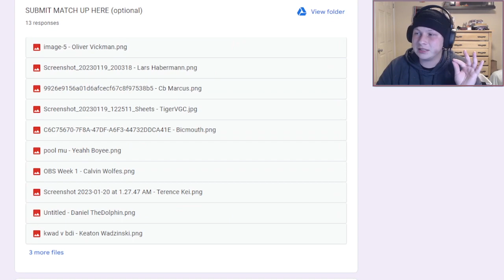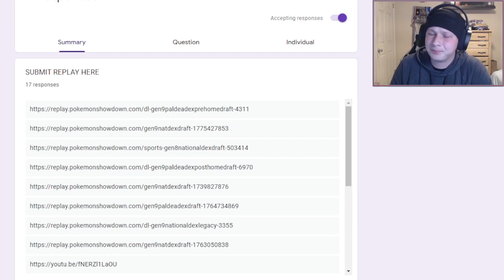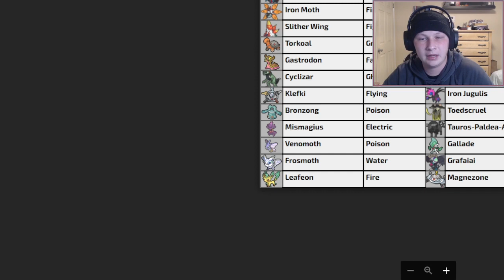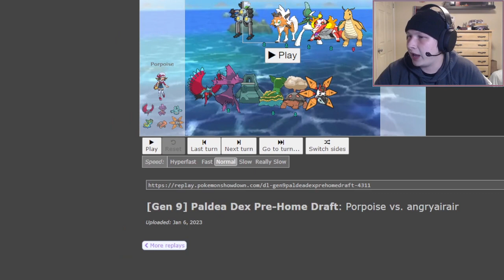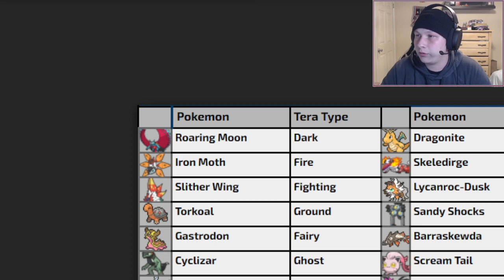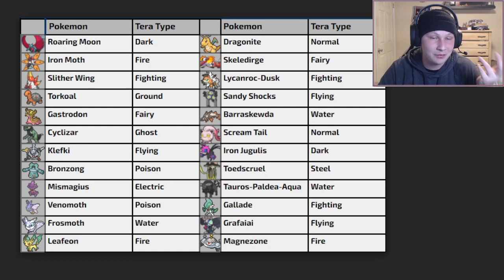Recognizing Your Opponents Win Condition || Draft League Replay Analysis #2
Matchup: 0:00
Pokepaste: 8:12
Battle: 13:08